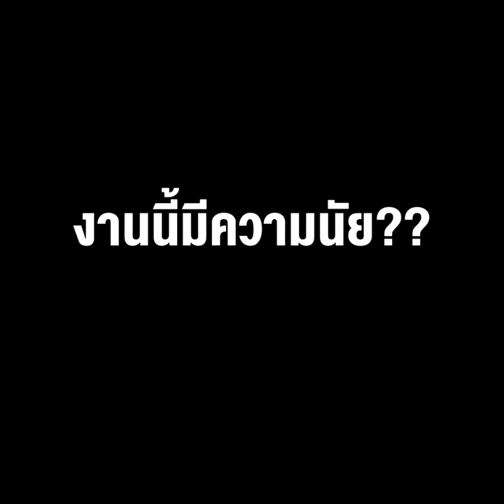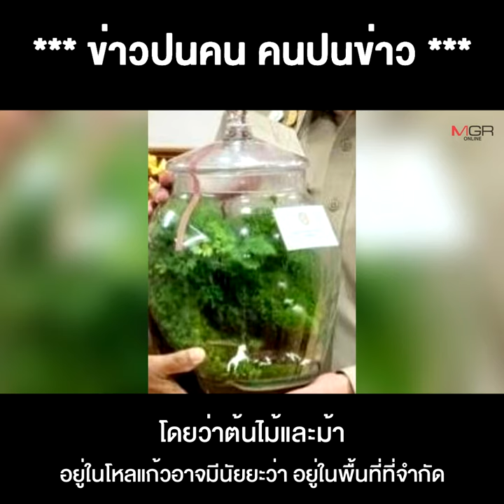"บิ๊กตู่" ส่งสวนขวดประดับม้า 9 ตัว อวยพรเบิร์ธเดย์ "หมอหนู" งานนี้มีความนัย??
14/09/2021 "บิ๊กตู่" ส่งสวนขวดประดับม้า 9 ตัว อวยพรเบิร์ธเดย์ "หมอหนู" งานนี้มีความนัย??